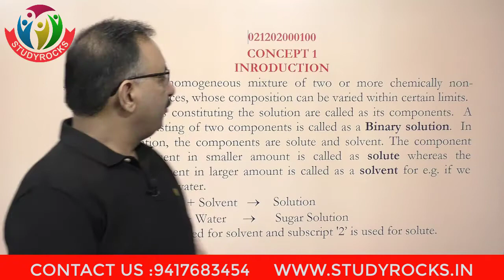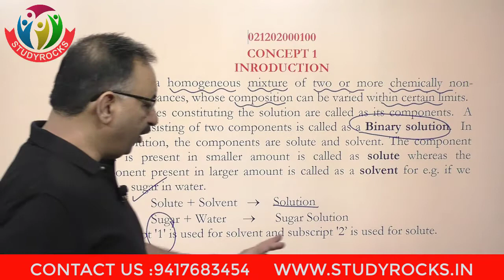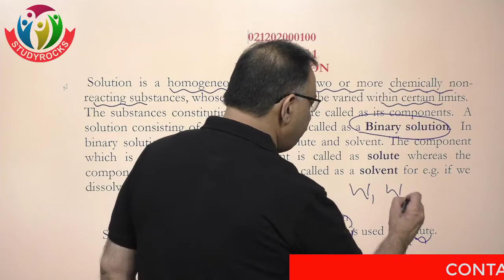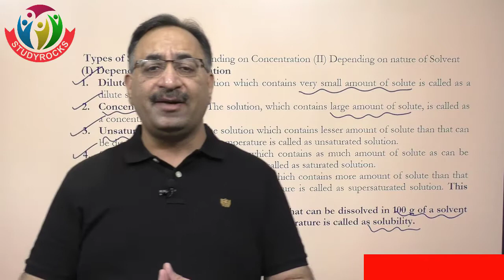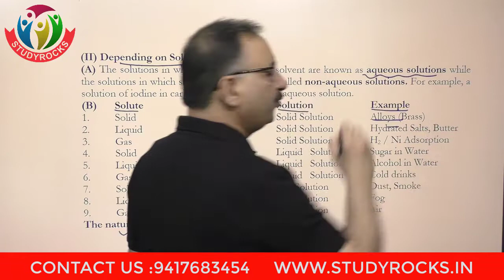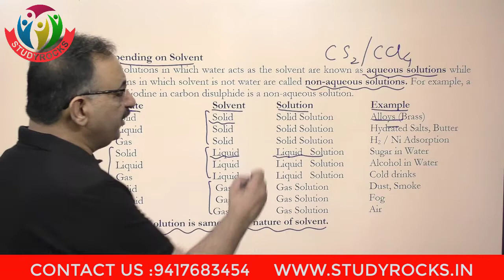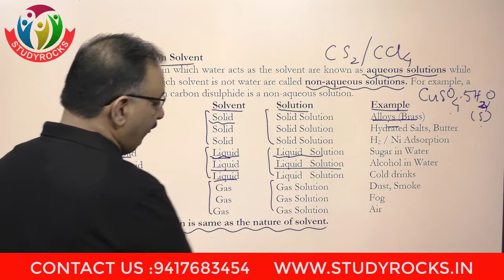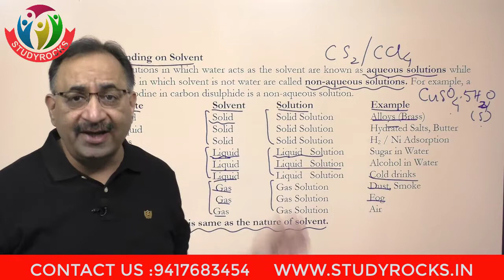SOLUTIONS AND TYPES OF SOLUTIONS CHEMISTRY X+2 JEE NEET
Types of solutions, expression of concentration of solutions of solids in liquids, solubility of gases in liquids, solid solutions, Raoult's law, colligative properties - relative lowering of vapour pressure, elevation of boiling point, depression of freezing point, osmotic pressure, determination of molecular masses using colligative properties, abnormal molecular mass, Van't Hoff factor.